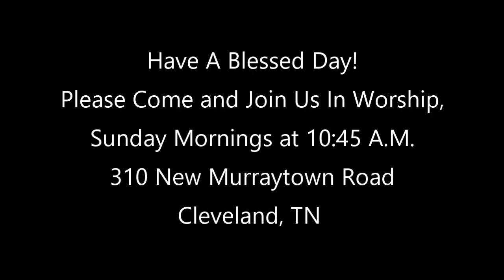September 24, 2023 "It Only Takes One" Harry Hickey